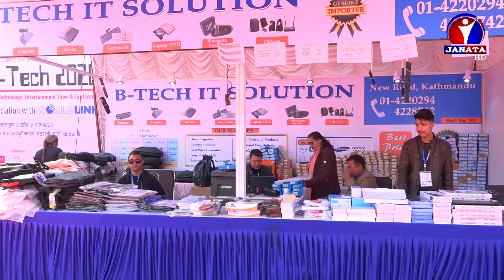काठमाडौंको भृकुटीमण्डपमा २६ औं संस्करणको क्यान इन्फोटेक–२०२० सुरु || News Report